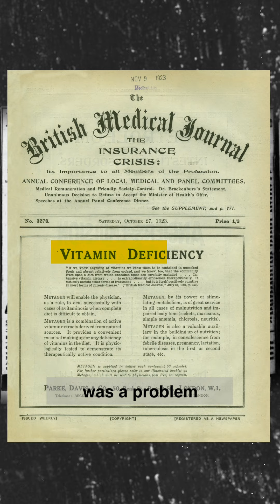THE BIGGEST SCAM THAT IS HAPPENING WITH YOUR HEALTH!!